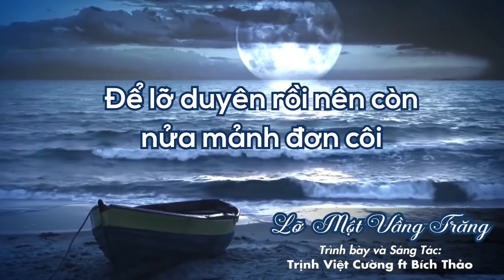LỠ MỘT VẦNG TRĂNG | TRỊNH VIỆT CƯỜNG | OFFICAL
LỠ MỘT VẦNG TRĂNG | Trịnh Việt Cường & Bích Thảo

      ✪ Trịnh Việt Cường hứa hẹn sẽ tạo ra những Video hay nhất cho các bạn xem.